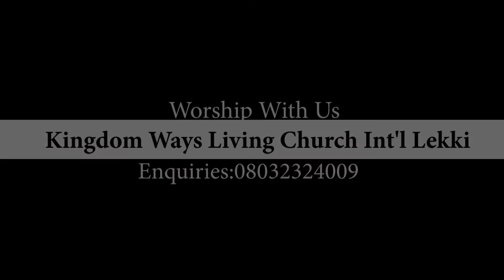Living Proof EP 1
Testimonies of the Lords doings in the lives of people through His servant